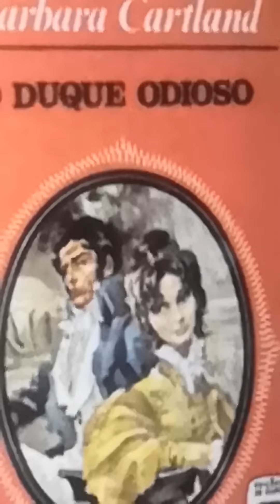El odioso duque 4 (ASMR) B.Cartland audiolibros quedateencasa la lectura.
El Duque definitivamente no llegará a la cita con Lord Upminster, le han golpeado fuertemente en la cabeza y yace inconsciente en el sótano del priorato, Verena desde su escondite ve a los villanos y sabe que uno de ellos es un caballero.